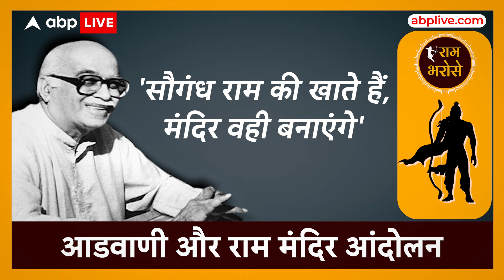Ram Bharose Ep.2: राम मंदिर आंदोलन और आडवाणी की कहानी | Ram Mandir And Lal Krishna Advani Story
Ram Bharose Ep.2: ABP LIVE के खास शो राम भरोसे में आज देखिए...वो ऐतिहासिक तस्वीर है, जिसने राम मंदिर आंदोलन की नींव खड़ी की. जिसने देश की सियासत को बदल दिया.ये वो तस्वीर है, जिसने अयोध्या को इंटरनेशनल फोरम में ला कर खड़ा कर दिया. जिसने राम नाम की क्रांति की ऐसी चिंगारी जगाई. जिसकी लौ ने संघर्ष से भरे पथ को रोशन कर दिया और आज अयोध्या में भव्य राम मंदिर बनकर तैयार खड़ा है. और इस ऐतिहासिक तस्वीर में जो शख्स आपको नजर आ रहे हैं...वो हैं लाल कृष्ण आडवाणी...Nancy Bajpai की इस रिपोर्ट में देखिए कहानी लाल कृष्ण आडवाणी और राम मंदिर निर्माण आंदोलन की.